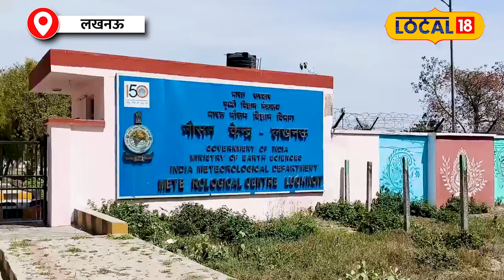Weather Update Today: UP में होगी झमाझम बारिश, जानें किन जिलों में होगाठंडक का एहसास?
In the last 24 hours, the weather has cooled down due to light rain and clouds in many districts of Uttar Pradesh. The rain in Lucknow and surrounding areas on Wednesday night has reduced the temperature to a great extent. The maximum temperature dropped by two degrees Celsius across the state. There was no significant change in the minimum temperature, but now you can breathe, as the heat has started giving some relief.

पिछले 24 घंटों में उत्तर प्रदेश के कई जिलों में हल्की बारिश और बादलों की वजह से मौसम में ठंडक आई है। लखनऊ समेत आसपास के इलाकों में बुधवार रात हुई बारिश ने तापमान को काफी हद तक कम कर दिया है। राज्यभर में अधिकतम तापमान में दो डिग्री सेल्सियस की गिरावट दर्ज की गई है। न्यूनतम तापमान में कोई खास बदलाव नहीं देखा गया, लेकिन अब आप सांस ले सकते हैं, क्योंकि गर्मी का कहर थोड़ी राहत देने लगा है।